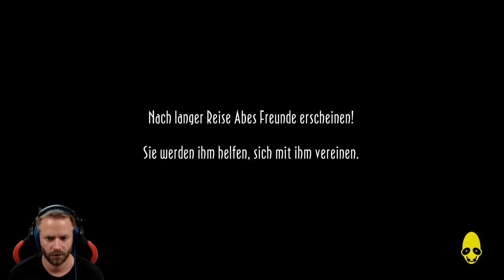Zurück in RuptureFarms - Let's Play Oddworld: New 'n' Tasty #21 [DEUTSCH] [HD+]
Singleplayer, Deutsch